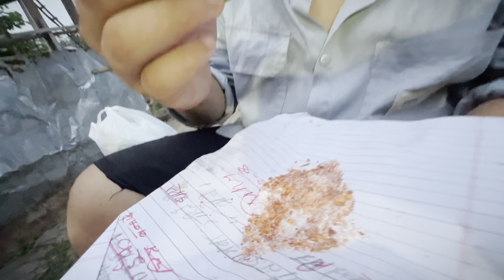Chandra nahar tira ghumdai🤙🥰